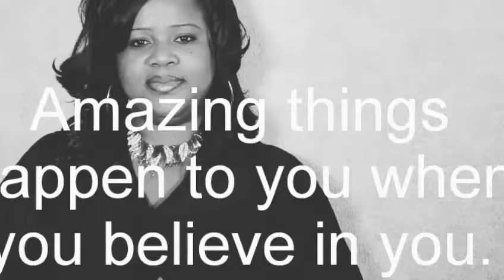Gifted Stars - Talent Show with Young Inspirational Entrepreneur Speakers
23/08/2016 Gifted Enterprise - GIFTED STARS
Register to showcase your talents and business at our yearly Gifted Stars talent show. The biggest and best Talent Show with young inspirational Speakers in Britain. You can also register for our 3 day Enterprise training.